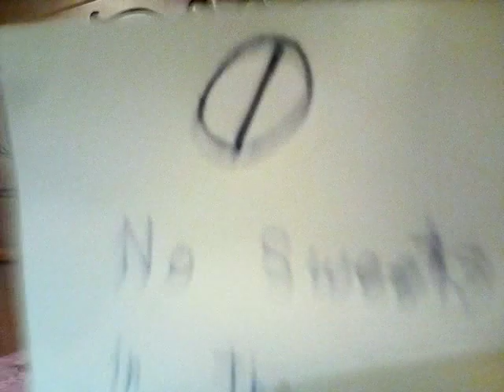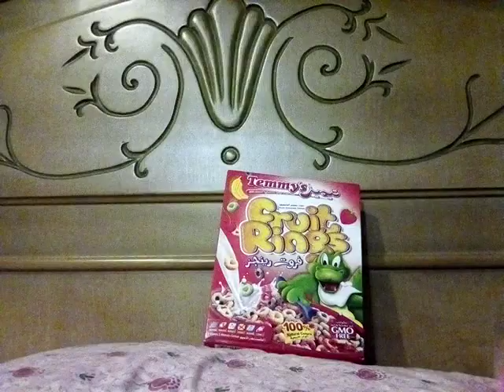هتعمل ايه لو خلصت كل الحلويات من العالم كله